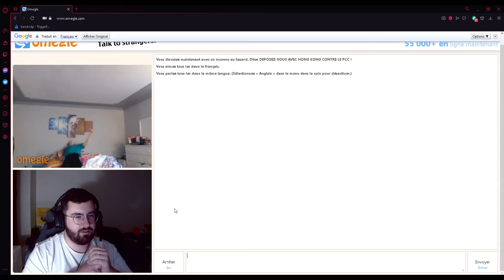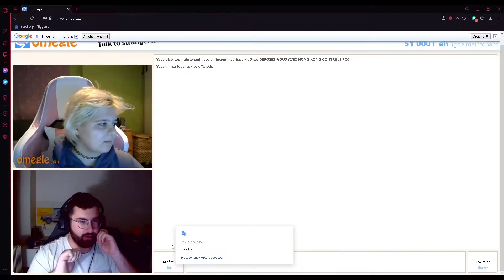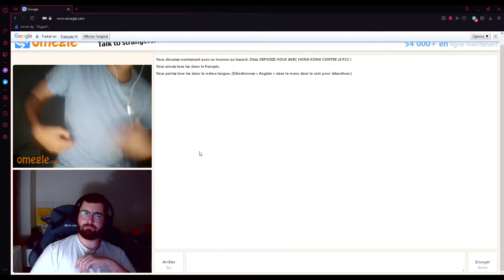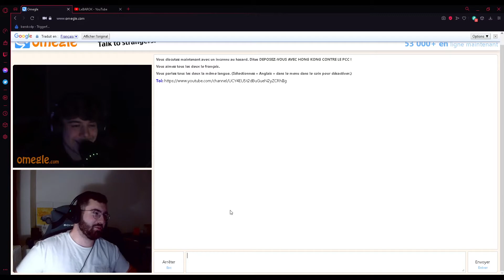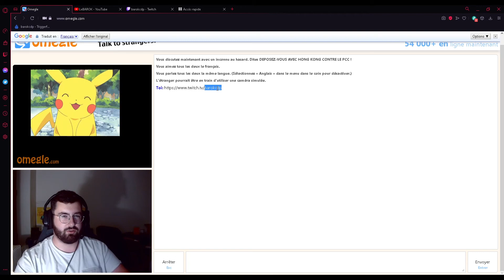OMEGLE 2.mp4 (feat le rire de Wqkz)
Y'a toujours beaucoup trop d'hélicobites...